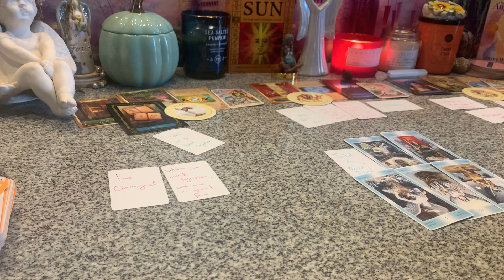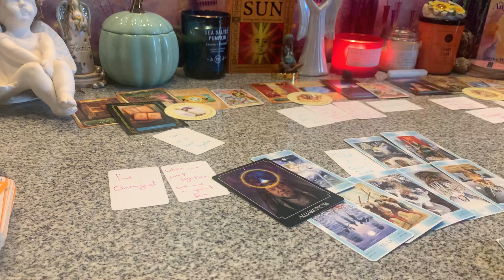TRYIN HARD 2 MAKE THEM THINK THE CHILD ISN’T THEIRS👶TRIED TO RUIN AND BLOCK OUT YOUR LOVE LIFE..😡